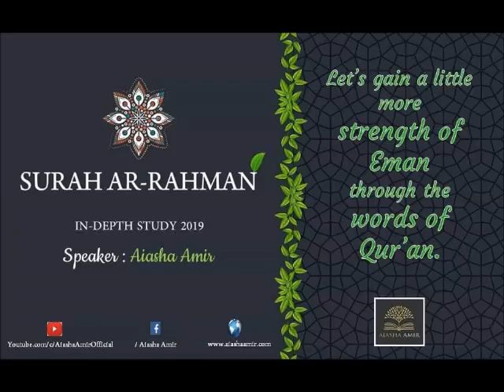In-Depth Study of Surah Ar-Rahman Session 1 || Part 1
with Aiasha Amir